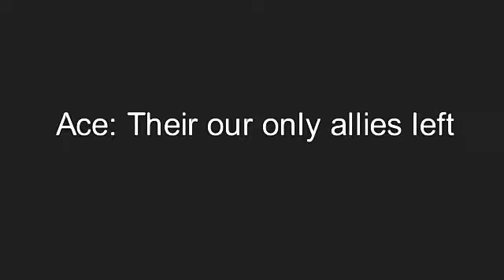Chen's Revenge Ep.2 (Sneak peek)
Hi this is just a sneak peek.. Enjoy!